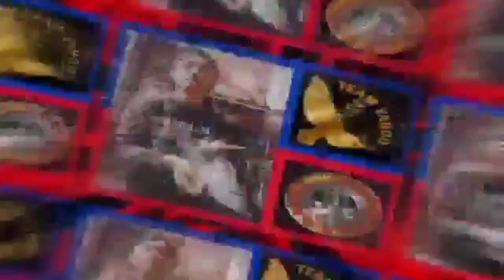DIY HOW TO MAKE BAMBOO PERCH/for Pigeon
Diy bamboo perch for Pigeon..